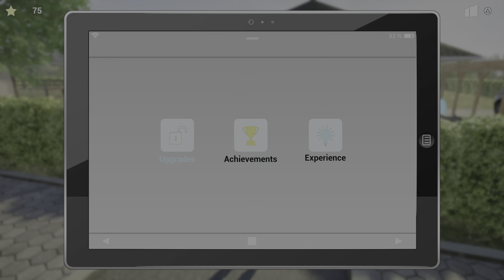My Life: Pet Vet (playstation gameplay )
Take care of sick and injured animals in your own small animal practice. Use various examination techniques, make the right diagnosis and give your little patients the right treatment - just like a real-life vet. Aftercare and nursing care are also your responsibility. The cuddly animals will soon be fit and healthy again!

  My name is 🐨Shannon 🐨
  Age ☺️21☺️
  I love to play game and dance
  I love my animals. I got pet dog  called cookie she is miniature labradoodle

love making video plus i stream on twitch  follow littlemisshaimes  and tiktok is  littleshaimesandcookie i post video  on here come and join free sub me and like my video and i play on my playstaton5
Love making videos

Also I am hardworking on YouTube
Hit like button ❤️😘
 Leave the comments on the video